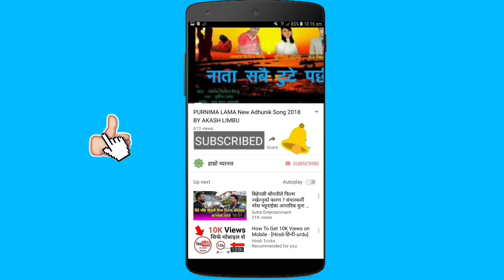यी चुच्चेहरुले देश खाए ? || रमेश प्रसाईंको दमादर प्रस्तुती || Ramesh Prasai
प्रस्तुत भिडियो एक कुसल बक्ता तथा Public speaker season 2 का ताज हात पार्न सफल रमेश प्रसाईले माङ्सेबुङमा जातित्व प्रतिको राज्यबाट हेर्ने दृश्टिकोण सामनत्व हुनु पर्छ भन्ने प्रसङ्घमा Ramesh prasai ले बाचन गर्नु भएको दमादर कविता यहाहरु समक्ष  समावेस गरेका छौ । भिडियो हेरेर प्रतिकृयाहरु समावेश गरि दिनुहोला । धन्यवाद ।
यस्तै यस्तै ताजा ताजा अपडेटहरुको अलावा बिभिन्न ज्ञानबर्दक, मनोरन्जन एवम जनचेतना मुलुक बिषय बस्तुहरुको अलावा ताजा ताजा न्युजहरुको निम्ति कृपया हाम्रो च्यानललाई सस्क्राइब गरि दिनु होला । धन्यवाद ।